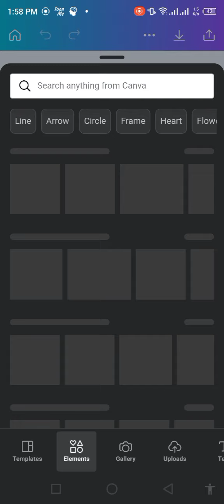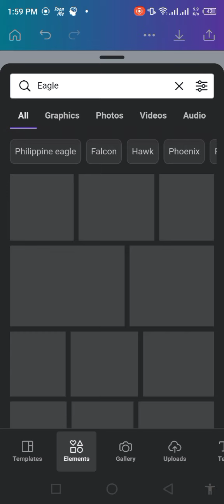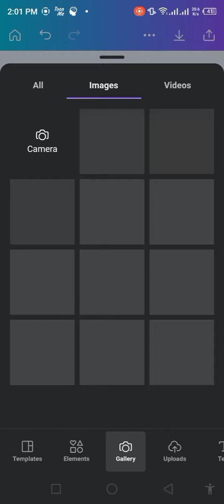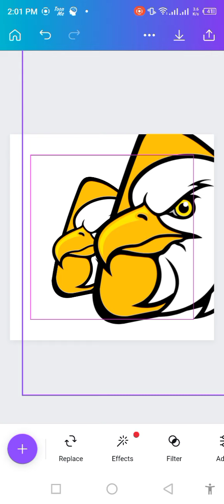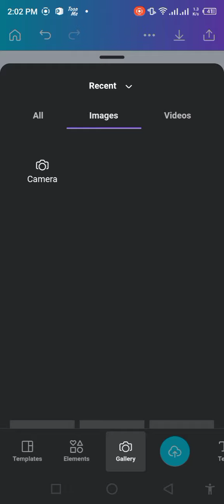How to draw Animal Logo? (Canva Logo Tutorial)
This video is about how to make animal logo in illustrator.

Cover Topics:
How to draw animal logo
Canva logo tutorial
How to make animal logo in illustrator
Logo tutorial
How to make animal logo in Photoshop
How to make pet logo
Animal logo
Animal logo design
Animal logo design illustrator
Logo designing
logo design
animal logo design tutorial